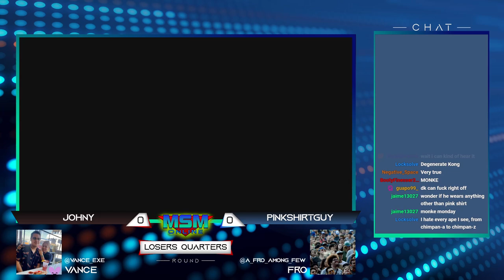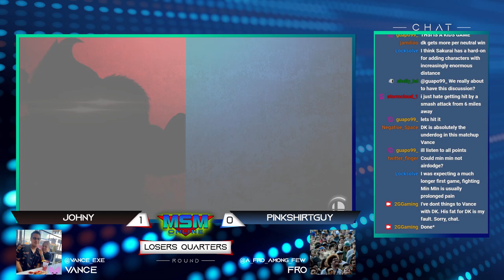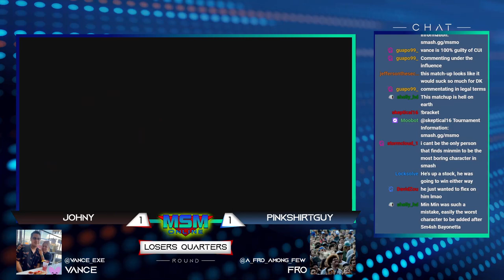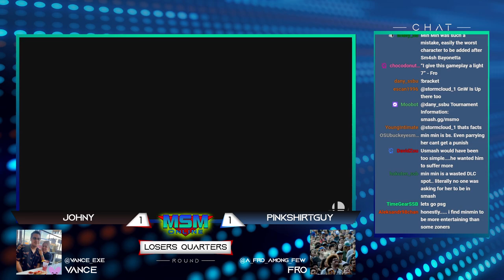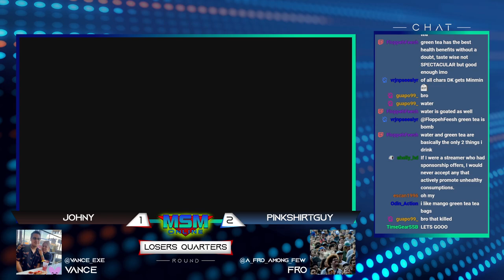MSM Online 53 - Johny (Donkey Kong) Vs. PinkShirtGuy (MinMin) - Losers Quarters